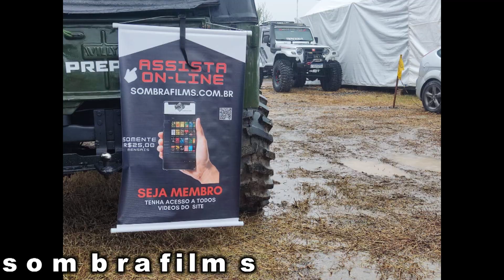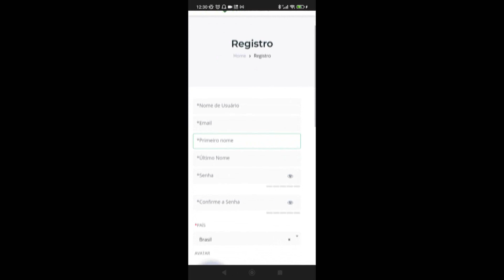TRILHA PALMARES DO SUL 2022 O IMPORTANTE É SER FELIZ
ta saindo os melhores momentos da trilha de palmares do sul...no site sombrafilms.com.br ... ..é pra onde vc vai pra assistir os videos da trilha...e os mmomentos vai estar ao meio dia do dia 30 maio...então naõ deixe de assistir...isto aqui é uma palhinha. te esperamos la...em sombrafilms.com.br ..seja membro e assista todos os videos.